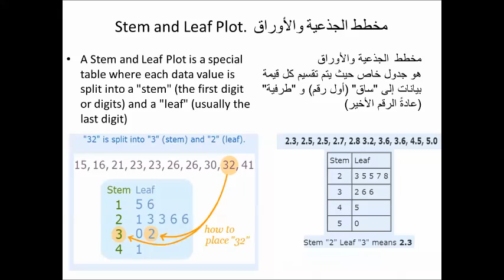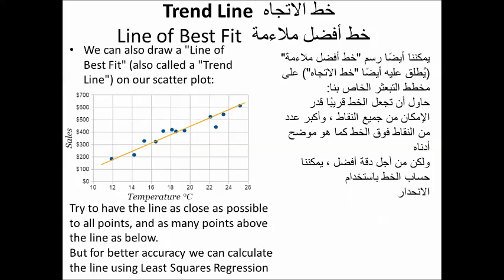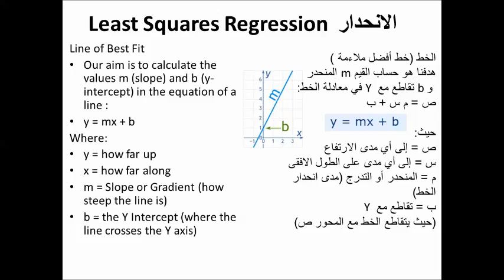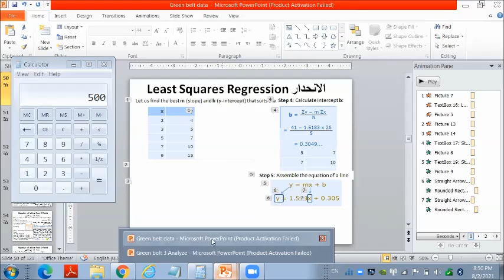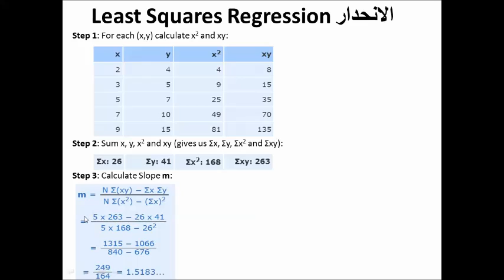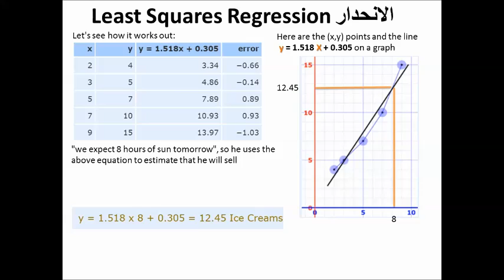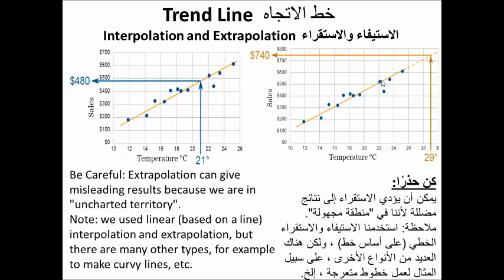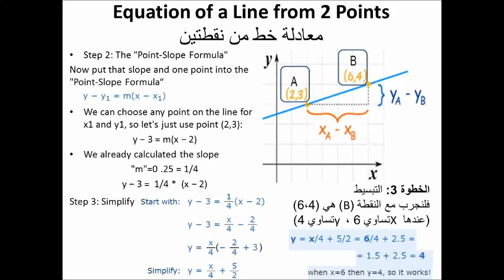Data Review Line Equation